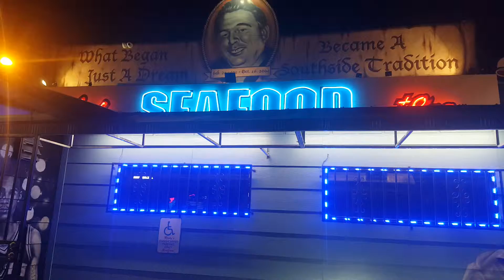Rudys Seafood Satx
Rudys Seafood
In san antonio tx
2019